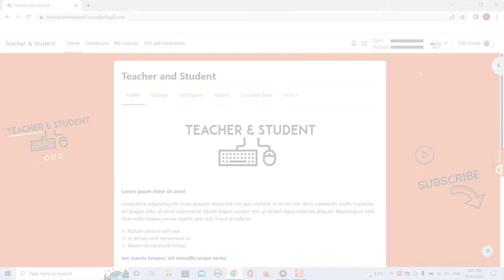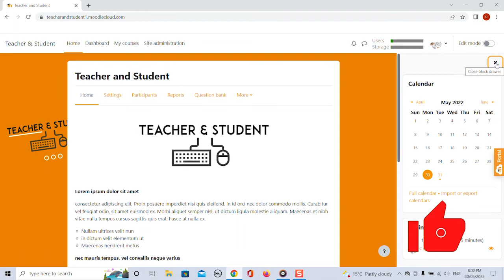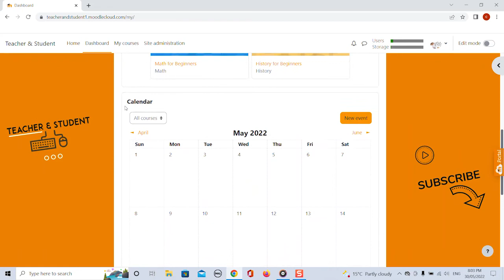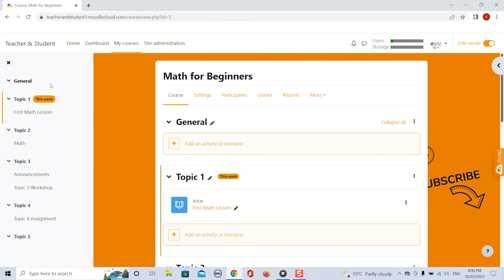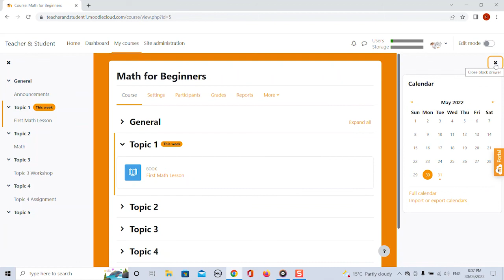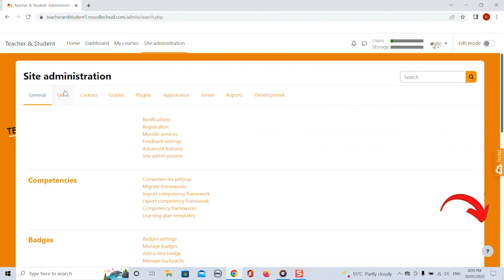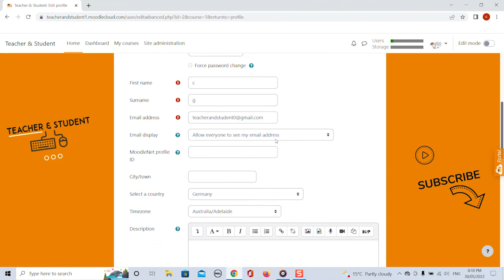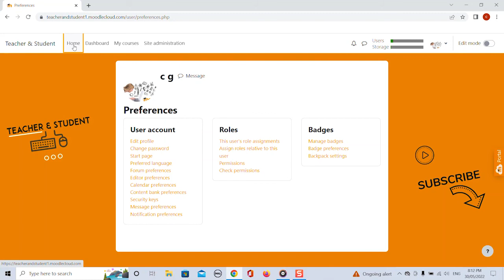Moodle 4.0 Demo | Site Overview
A short Introduction and Overview of new Moodle 4.0 Sites. Quickly learn how to navigate through your Moodle site.

⌚TIMESTAMP⌚

0:00 - Intro
0:26 - Homepage
2:47 - Dashboard
4:11 - My Courses
4:37 - Course Site
8:02 - Site Administration
8:25 - Search Bar
9:00 - Notifications
9:16 - Messages
9:31 - Profile Features
10:39 - Outro

(this video is about: Moodle 4.0, Moodle 4.0 preview, Moodle 4.0 demo, Moodle 4.0 theme, Moodle 4.0 review, Moodle 4.0 features, Moodle 4.0 update, Moodle 4.0 Site Overview, Moodle 4.0 Find your way around, Moodle 4.0 New Features, Introduction to Moodle 4.0, Moodle 4.0 First Look, Moodle 4.0 New Course Page Features)